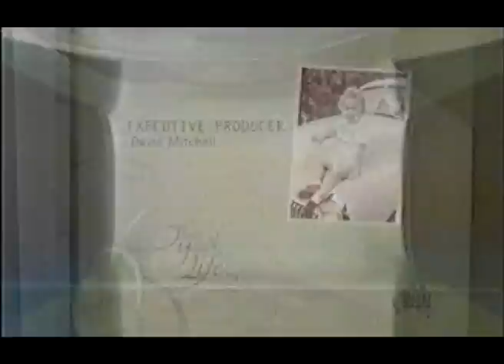WIN Television Production Closer & Thursday ID 2005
Recorded off WIN Television in 2005